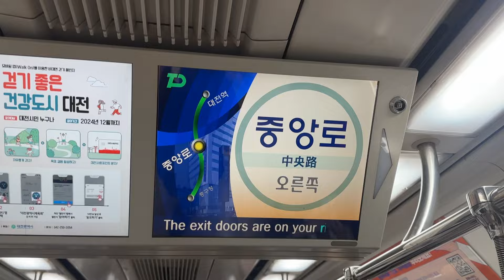2024.06.22 대전1호선 중앙로역 도착 안내방송 동영상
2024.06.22 대전1호선 중앙로역 도착 안내방송 동영상